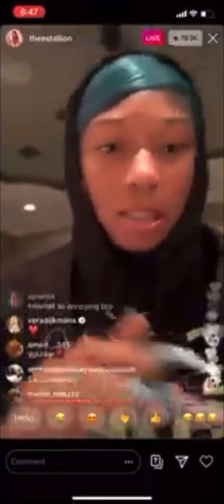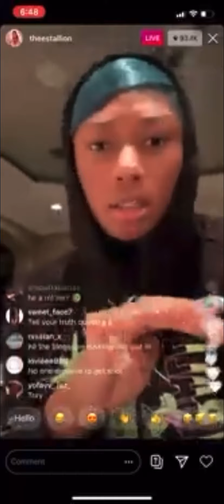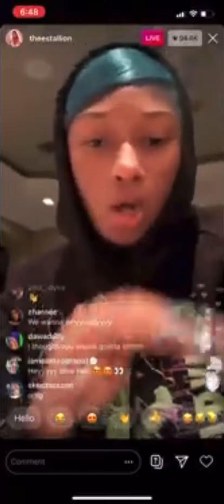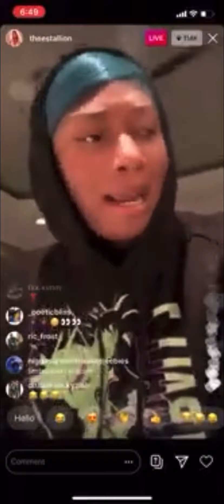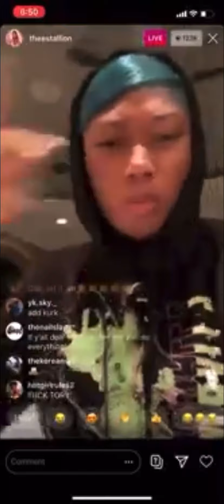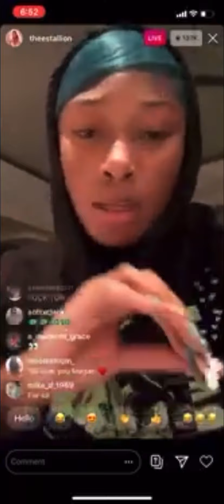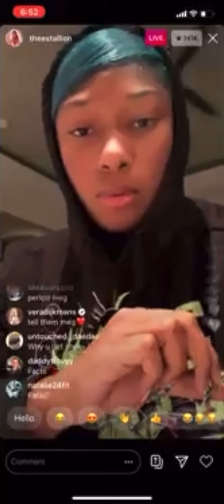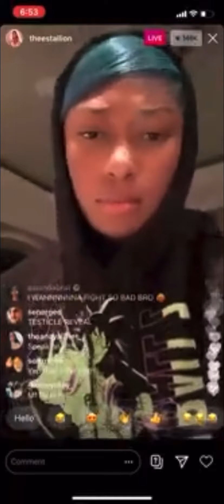Megan Thee Stallion CONFIRMS Tory Lanez shot her ! SNITCHING??